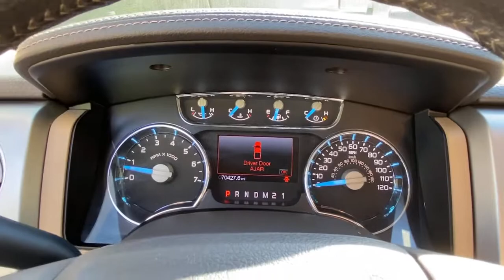2013 Ford F-150 Carmel, Peekskill, Mount Kisco, Brewster, Mahopac, Mohegan Lake, NY MS0523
BLACK Used 2013 Ford F-150 available in Carmel, New York at Meadowland of Carmel CDJR. Servicing the Peekskill, Mount Kisco, Brewster, Mahopac, Mohegan Lake, NY.
2013 Ford F-150 4WD SuperCrew - Stock#: MS0523 - VIN#: 1FTFW1ET5DKF82687

Power Steering,Power Windows,Power Locks,Power Mirrors,Tow Package,Clock,Tilt Steering Wheel,Telescoping Steering Wheel,Passenger Airbag,Side Airbags,Keyless Entry,ABS Brakes,Traction Control,Dynamic Stability,Security System,Intermittent Wipers